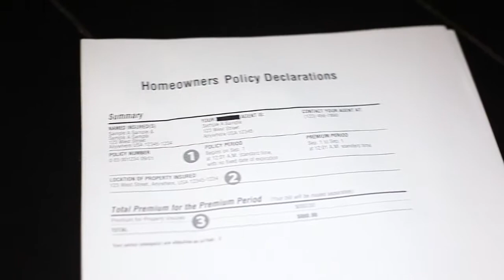The Average Cost of Homeowner's Insurance : Homeowner's Insurance & More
The average cost of home owner insurance typically depends on a number of different things, including where you live. Learn about the average cost of home owner insurance with help from a longtime insurance salesman in this free video clip.

Expert: Arthur Ingraham
Filmmaker: Ben Kasica

Series Description: Whether you're trying to buy insurance or sell it, everyone could use a little help with such a broad topic every now and again. Get tips on the various facets of insurance with help from a longtime insurance salesman in this free video series.